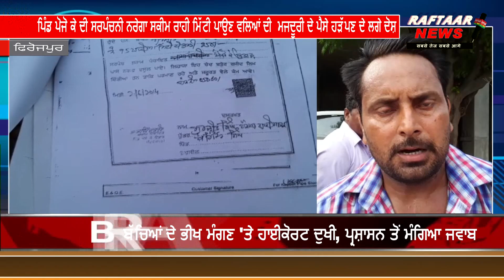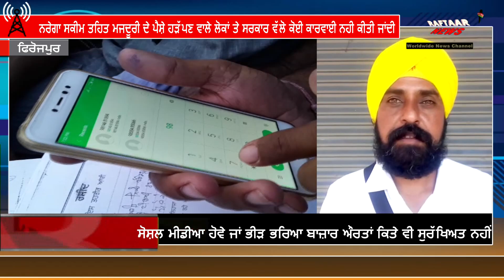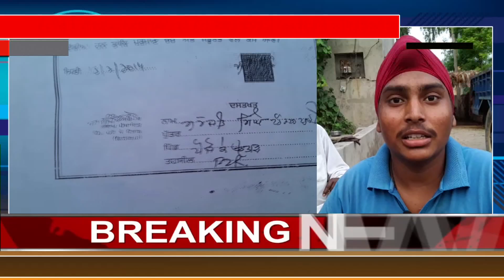ਪਿੰਡ ਪੋਜੋ ਕੇ ਦੀ ਸਰਪੰਚਨੀ ਟਰਾਲੀਆਂ ਰਾਹੀ ਮਿੱਟੀ ਪਾਉਣ ਵਲਿਆਂ ਦੀ ਮਜਦੂਰੀ ਦੇ ਪੈਸੇ ਹੜੱਪਣ ਦੇ ਲਗੇ ਦੋਸ਼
ਸਰਕਾਰ ਵੱਲੋ ਲੋਕਾਂ ਨੂੰ ਰੋਜਗਾਰ ਦੇਣ ਲਈ ਚਲਾਈ ਗਈ ਨਰੇਗਾ ਸਕੀਮ ਤਹਿਤ ਰੋਜਗਾਰ ਤਾਂ ਦਿੱਤਾ ਜਾ ਰਿਹਾ ਪਰ ਕਈ ਵਾਰ ਦੇਖਣ ਨੂੰ ਮਿਲਦਾ ਹੈ ਕਿ ਨਰੇਗਾ ਸਕੀਮ ਤਹਿਤ ਕੰਮ ਕਰਨ ਵਾਲੇ ਮਜਦੂਰਾਂ ਨੂੰ ਉਹਨਾਂ ਦੀ ਮਜਦੂਰੀ ਨਹੀ ਮਿਲਦੀ ।